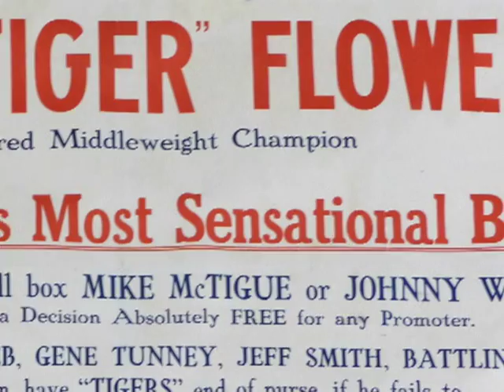Black History Month - Tiger Flowers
The Atlanta History Center and Black Mecca Tours of the South celebrate Black History Month.

Photos courtesy Kenan Research Center at the Atlanta History Center, Black Mecca Tours of the South, and Golf365.com.